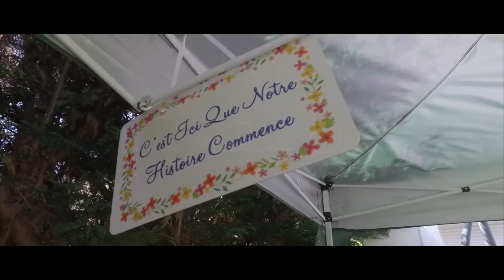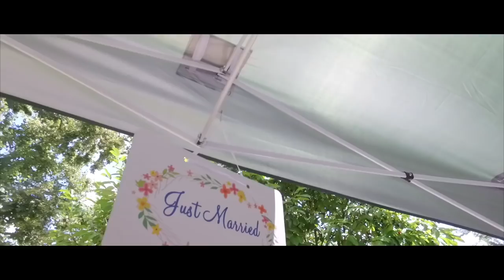Luc and Jennifer - Wedding Movie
Follow Mike Kileki